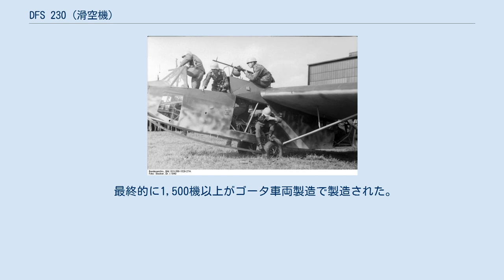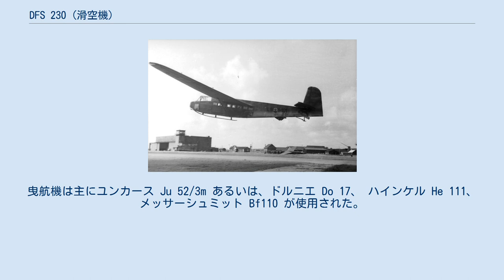DFS 230 (滑空機)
DFS230 DFS 230 は8人の完全武装兵士とその装備を輸送することができる軍用グライダーである。
 第二次世界大戦におけるドイツ空軍の空挺作戦に投入された。
 ドイツ滑空機研究所のハンス・ヤコブス (Hans Jacobs) を中心にイギリスのゼネラル・エアクラフト ホットスパー グライダーを参考に開発された。
1936年10月に最初のモックアップ、翌1937年にプロトタイプが完成し、ハンナ・ライチュによる試験飛行の後、生産が開始された。
これが DFS 230 A-1 である。
 本機の胴体は正方形断面の鋼管羽布張り、主翼は翼端が丸いテーパー翼で、前面は合板仕上げ、後部は羽布張りである。
車輪は離陸後に切り離され、着陸は木製の橇でおこなわれた。
 最初の実戦参加は、1941年5月10日に実施された、ベルギー軍のエバン・エマール要塞攻略戦である。
7機の本機に分乗した突撃工兵はエンジン音もなく要塞を急襲し、大きな抵抗を受けることなく要塞を占領することに成功した。
 ドイツ軍によるこの種の空挺作戦の最大のものは、翌1942年5月20日から実施された、イギリス軍の防衛するクレタ島の攻略である。
落下傘降下、グライダー降下及び船舶による敵前強行上陸を組み合わせた攻略作戦は成功したものの、ドイツ軍の精鋭部隊である降下猟兵が大きな損害を被ったため、以後二度とこの種の大規模な空挺作戦が行われることはなかった。
 DFS 230 A-1 に続く、DFS 230 B-1 では、着陸距離を短縮するためのドラッグシュートと防御兵器が追加された。
本機はアフリカ戦線や東部戦線で補給物資の輸送にも使われたが、もっとも有名な作戦は、イタリア・アブルッツォ州のグラン・サッソの山頂に所在するホテルに軟禁されていたムッソリーニの救出である。
この作戦では山頂の狭い場所に着陸するために胴体前部に3個の逆噴射ロケットを追加装備したDFS 230 C-1 が12機使用された。
 最終的に1,500機以上がゴータ車両製造で製造された。
曳航機は主にユンカース Ju 52/3m あるいは、ドルニエ Do 17、 ハインケル He 111、メッサーシュミット Bf110 が使用された。
 演習で使用されるDFS 230 DFS 230 出典: 英語版記事より 諸元 性能